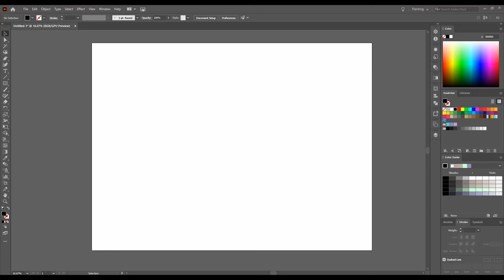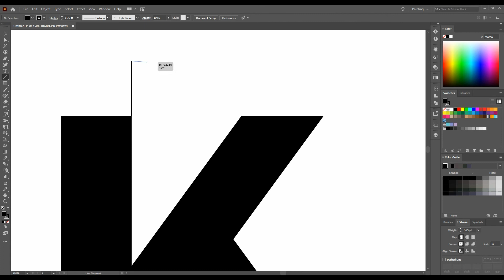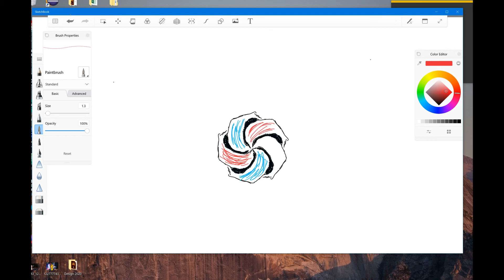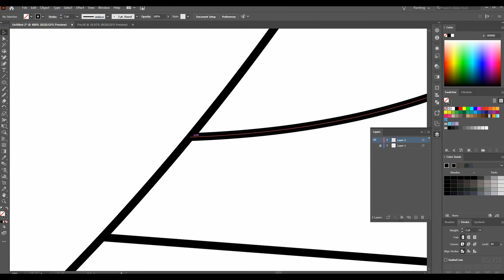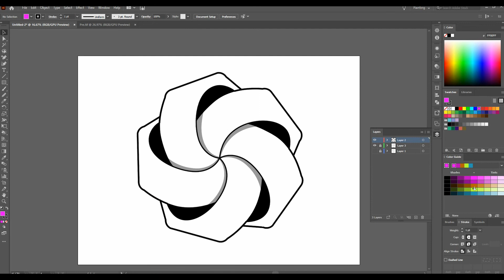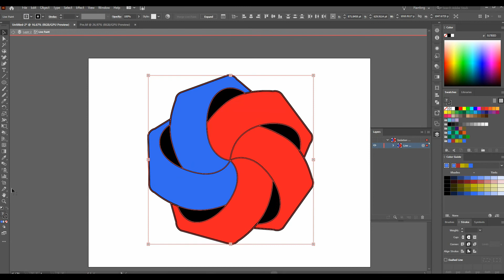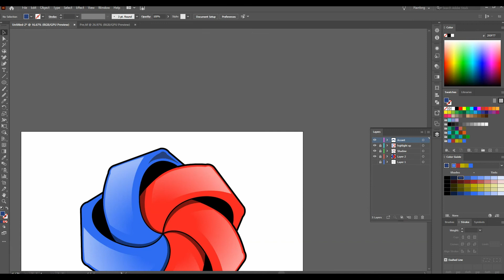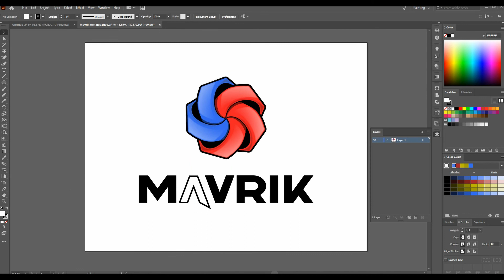The Making of Mavrik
Full design process of Mavrik.

Music Credits
So Thankful, Dylan Sitts. (0:00-2:36)
G Going South, Push N' Glide. (2:36-5:15)
Shapes, Toby Tranter. (5:15-8:28)
Selfless, Toby Tranter. (8:28-11:30)
Last to Leave, Humblebee. (11:30-14:08)

(I do not claim any rights to this music)